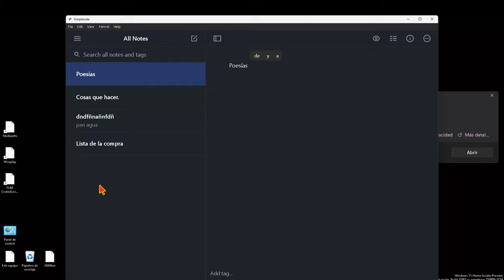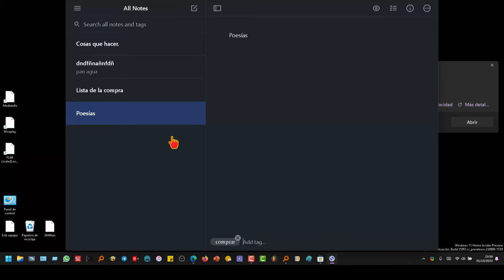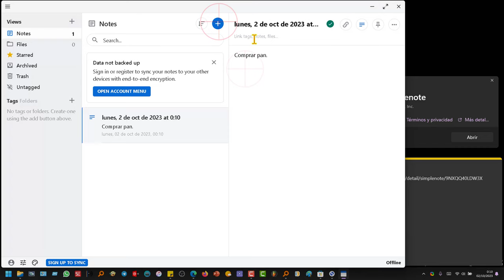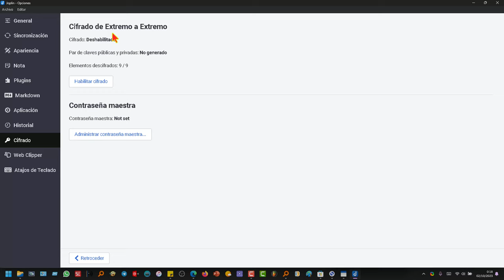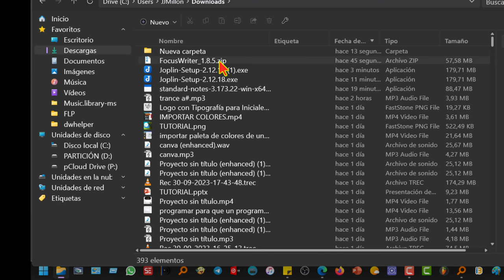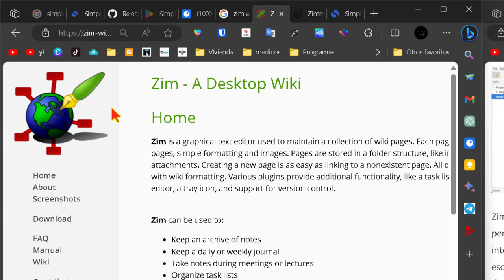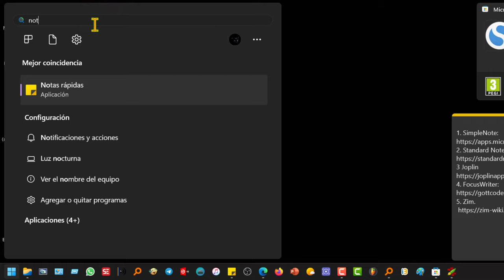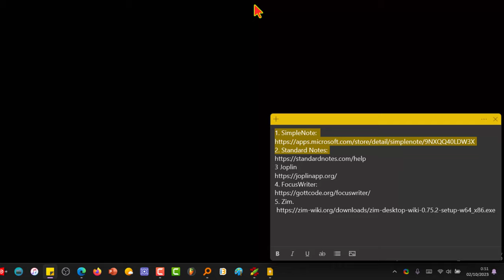Las 5 mejores aplicaciones para tomar notas en Windows 11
Top 5 aplicaciones gratutitas para tomar notas en dispositivos con Microsoft Windows 11 y Win10.

1. SimpleNote:
2. Standard Notes:
4. FocusWriter:
5. Zim.